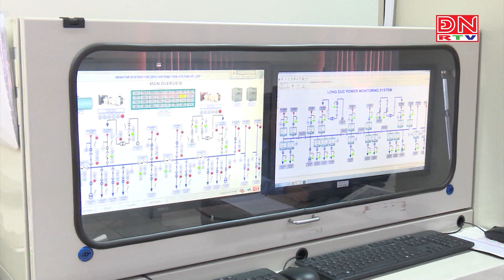Dự báo nhu cầu điện trong tháng 5/2024 sẽ tiếp tục tăng cao do nắng nóng